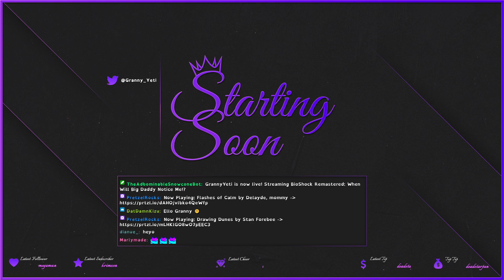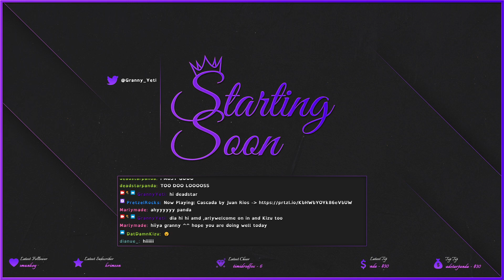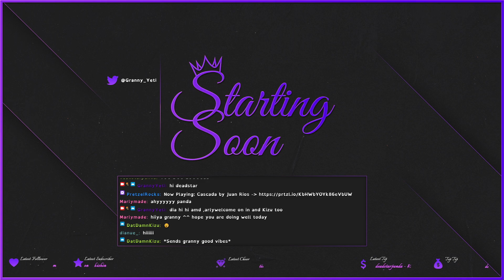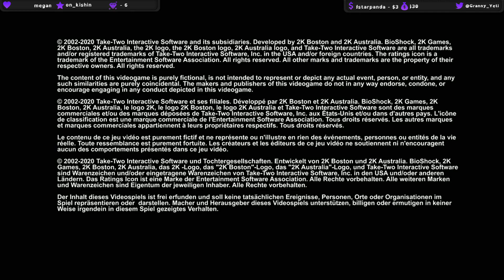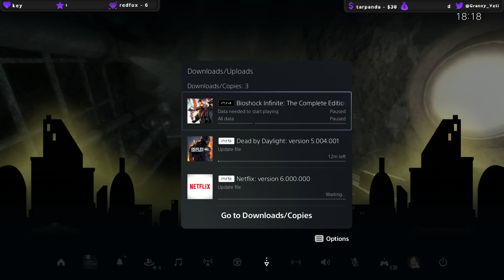VOD November 30th 2021 When Will Big Daddy Notice Me!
playing more bioshock on survival mode